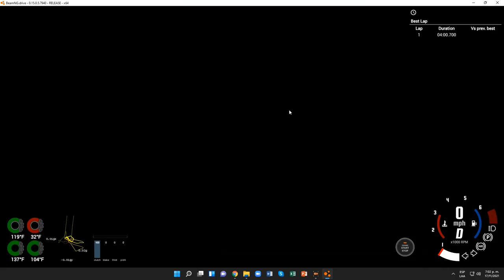BeamNG.drive (Time Trials) (Ford Torino [(M) Dark Blue (Pink)])